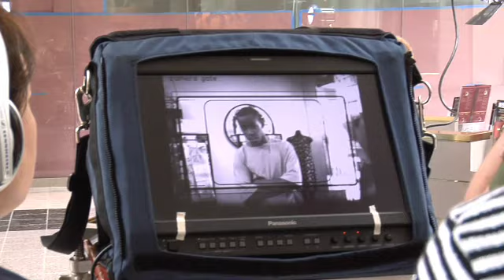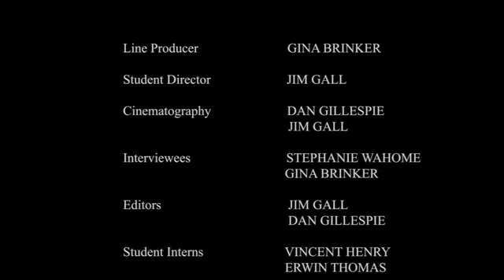MANchild BTS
A behind the scenees of our short film, 'MANchild'.